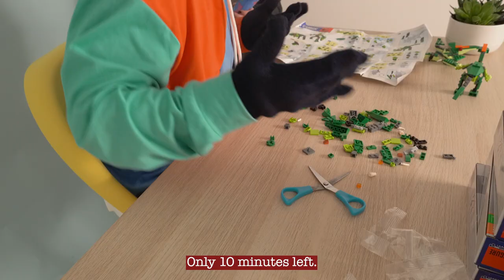MASTER OF CHALLENGE | Episode 1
Timestamps:
Rules: 00:01
First challenge: 01:16
Second challenge: 04:44
Third challenge: 06:26
Credits: 08:28